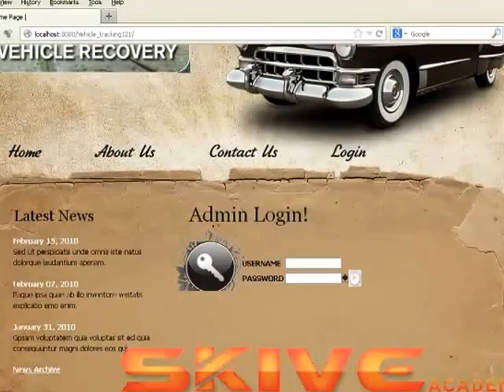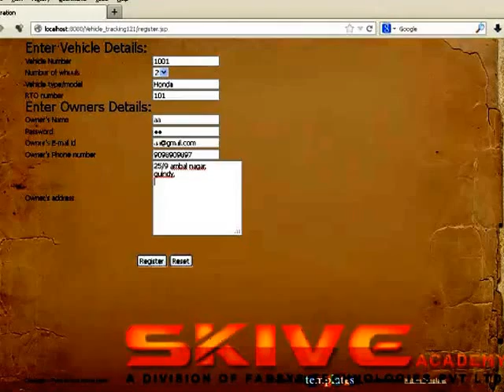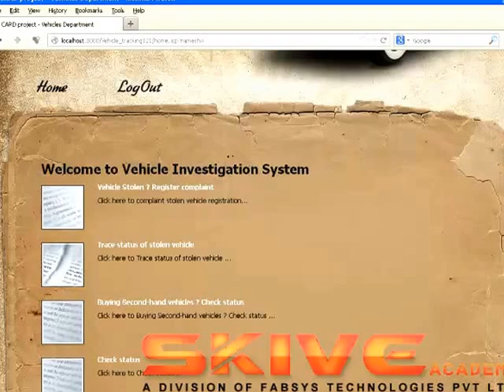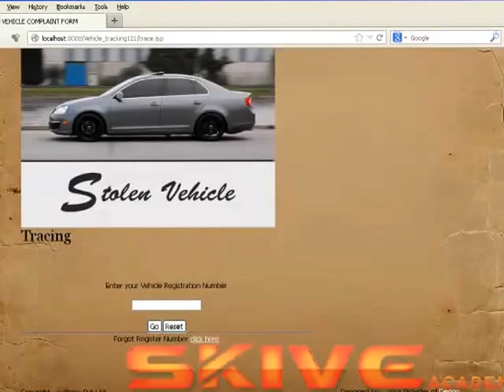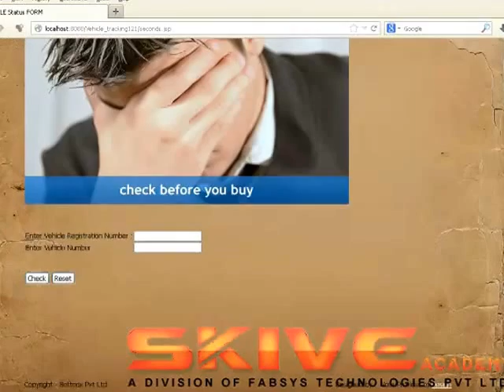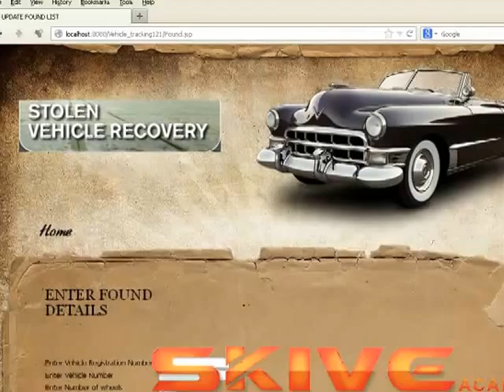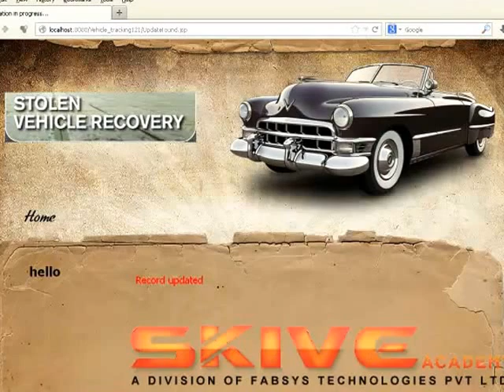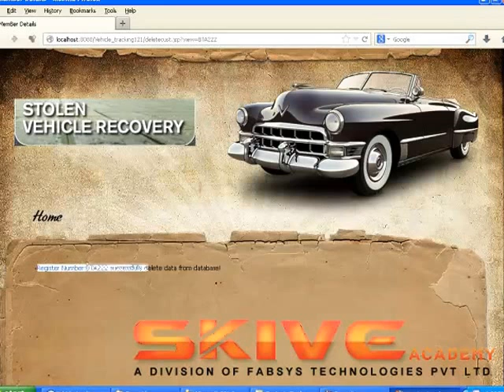Stolen Vehicle Tracking System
This project is totally deals with the registration of vehicles as well as finding stolen vehicles using the registration number date.  Before searching for the stolen vehicles the vehicle owner should register the stolen vehicle details. And it gives the information of your vehicle registration if you forget the registration number.  This also facilitates the buying the second hand vehicles, before buying it will check the status of the vehicle, also changes the owner of the vehicle.